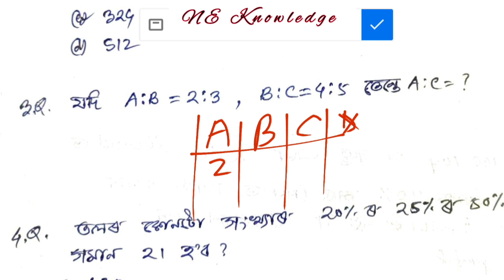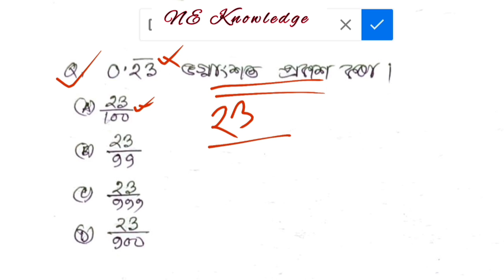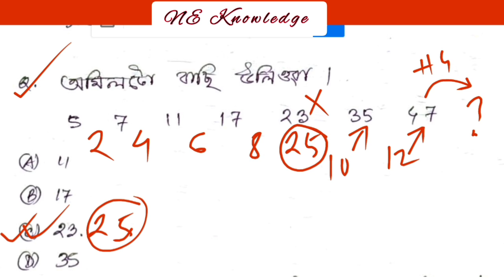ADRE Driver Exam question ans || Maths questions || adre driver Exam all maths question answer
ADRE Driver Exam 11/09/2022 question ans. Maths & Reasoning all questions. adre driver Exam maths all question answer